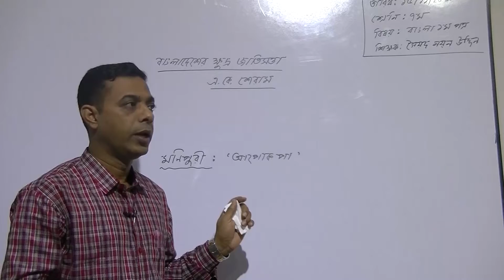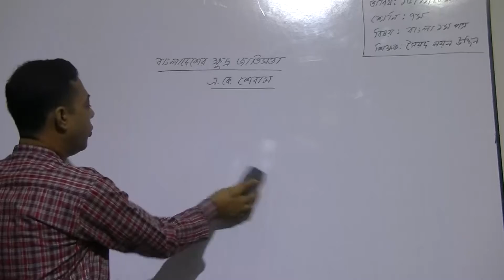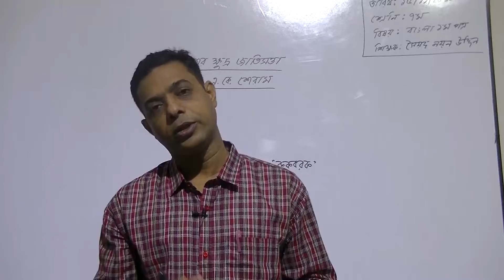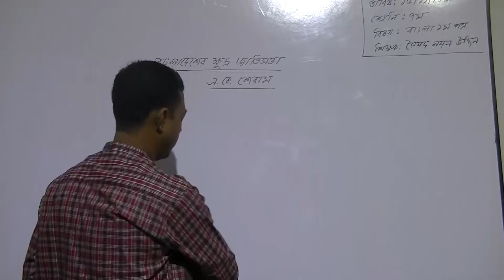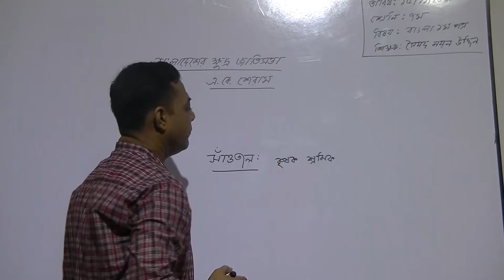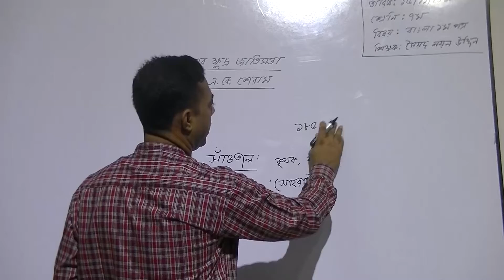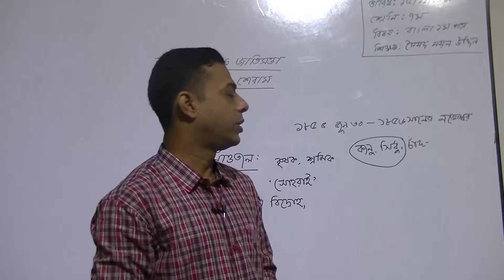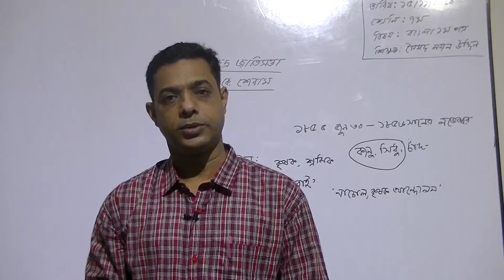৭ম শ্রেণির বাংলা ১ম পত্র বিষয়ের অনলাইন ক্লাস (বাংলাদেশের ক্ষুদ্র জাতিসত্তা - ২য় ক্লাস) ১৫-১১-২০২০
৭ম শ্রেণির বাংলা ১ম পত্র বিষয়ের অনলাইন ক্লাস (বাংলাদেশের ক্ষুদ্র জাতিসত্তা - ২য় ক্লাস) ১৫-১১-২০২০